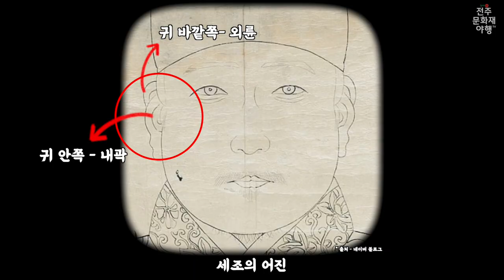[전주문화재야행] 경기전 사람들 ㅣ 뻥쟁이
2020전주문화재야행
(야사)이야기 술사들 ㅣ 경기전 사람들 ㅣ 뻥쟁이

[part 1.] 경기전 사람들

"관상을 미신이라고 생각하시오?”
나는 조선의 최고 권력자들을 장기판에 훈수 두듯이
관상 하나로 들었다~ 놨다하여 항상 많은 사람들이
문전 성시를 이루는 집! 바로! 그 옆집 사는 뻥쟁이오~
오늘은 조선 왕님의 얼굴로 풀어보는 조선의 이야기를 들려 드릴 것이오.
어떻소? 궁금하지 않소~? 허허허
경기전 사람들이 전주문화재야행에?
오늘 하루 웃음을 책임질 터이니 '전주문화재야행TV'
유튜브 채널에 들려 놀고들 가시게!

Tip. 추후 업로드되는 유튜브 속 ‘경기전 좀비실록’ 체험에서 여섯 왕과의 케미 지켜보기
Intro : Potato Deal - Craig MacArthur

출처를 밝히지 않은 무단 편집, 복제 등을 금합니다.  ⓒ 문화예술공작소